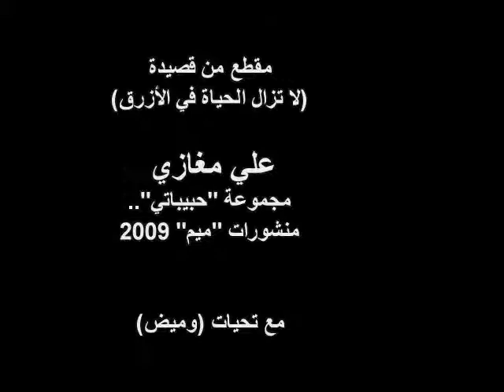منذ سكنتني صار لي بيت - شعر: علي مغازي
من قصيدة "لا تزال الحياة في الأزرق" للشاعر علي مغازي- فيديوهات وميض- سلسلة شعراء الهامش في الجزائر